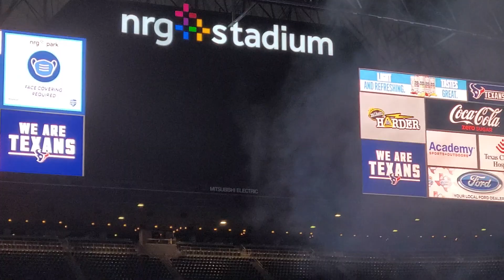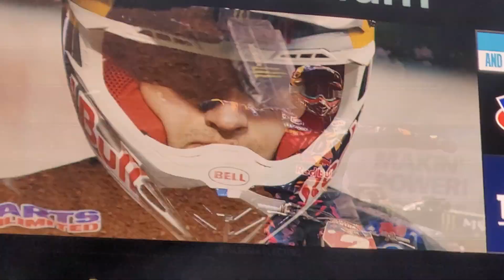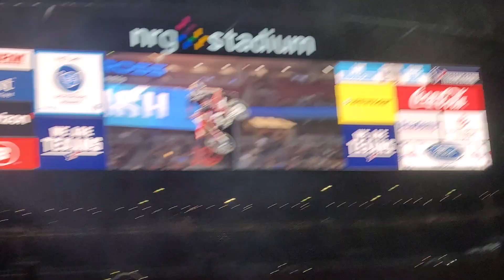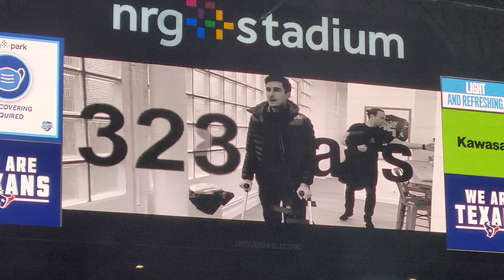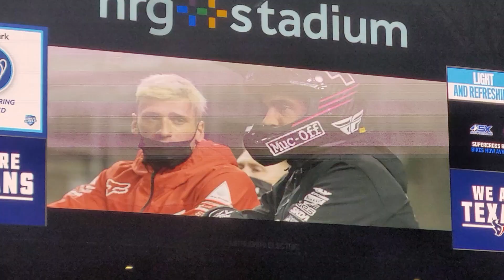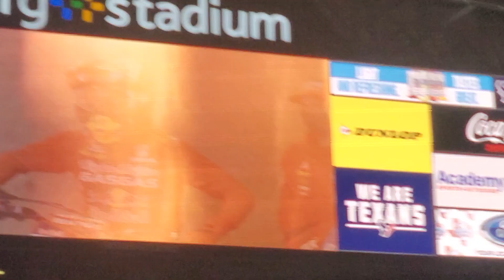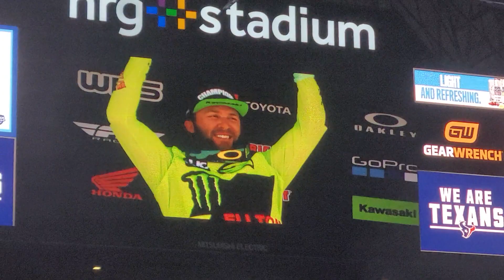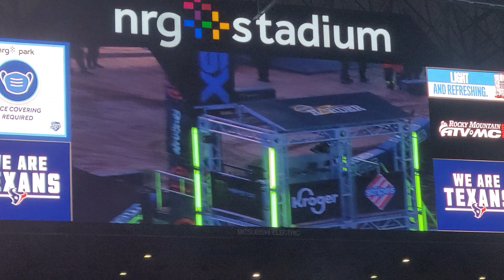Supercross 2021 rd3 Houston pre-show